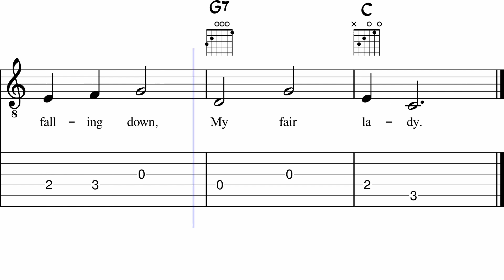London Bridge - Easy Guitar Sheet Music with Tabs & Chords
London Bridge - Guitar Sheet Music + Tabs + Chords + Lyrics